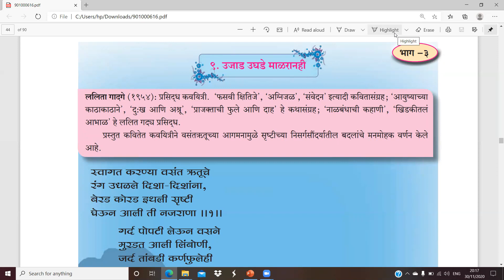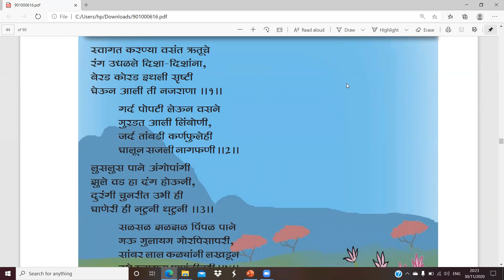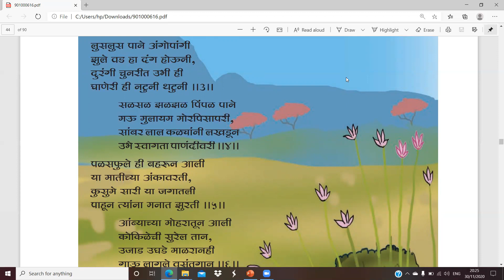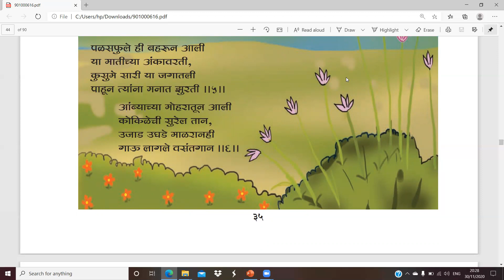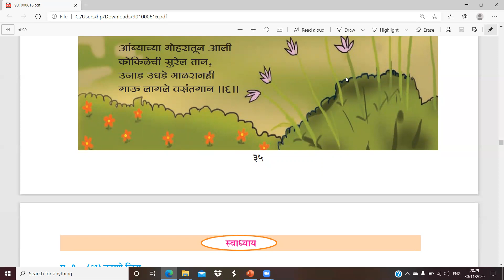Ujaad ughade malraanhi